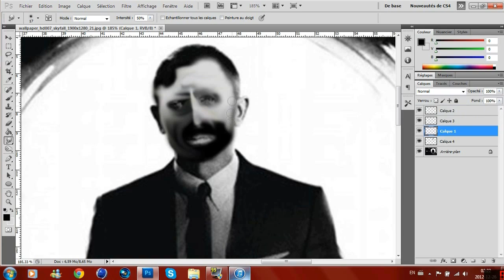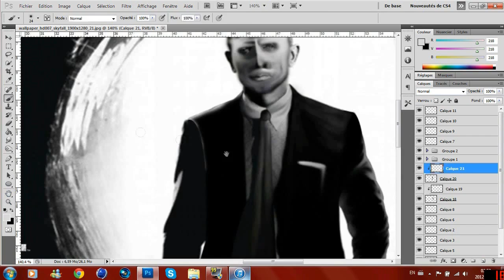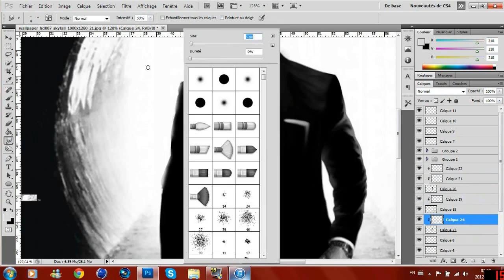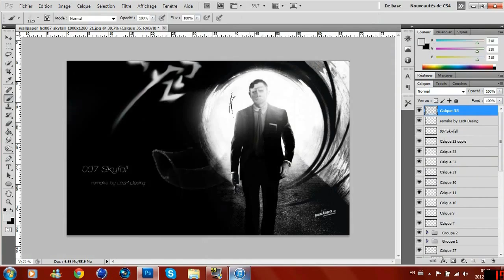Speed Art - Digital Paint - 007 Skyfall Remaking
Yo guys I'm sorry For the huge inactivity but we kind of forgot about the gfx channel and we loose some GFX and I was the only only one remaining but not that we are recruting agin I though about keeping this channel verry busy we are going to put up a sick GFX promo Soon Sp I hope you guys enjoyed the speed art think about leaving a like and a comment if you enjoy

peace

-LaazR Design